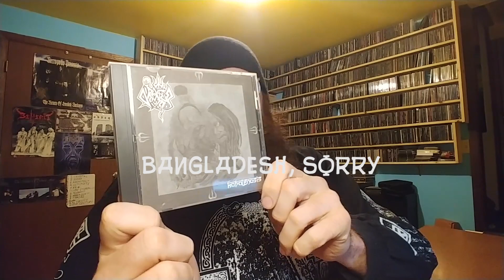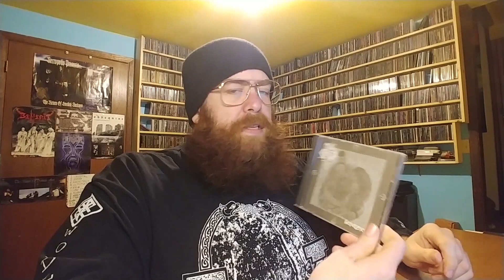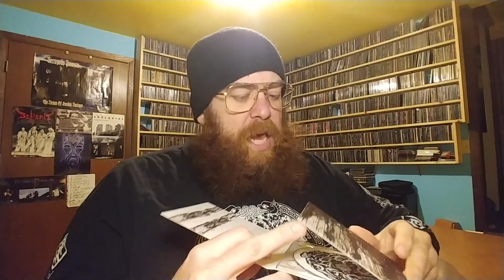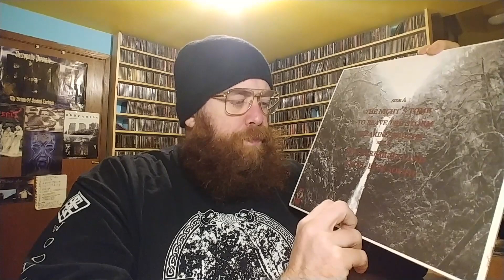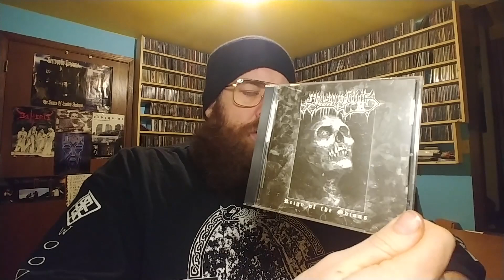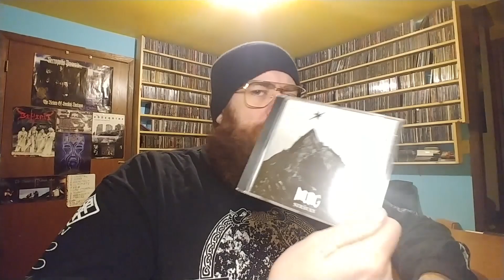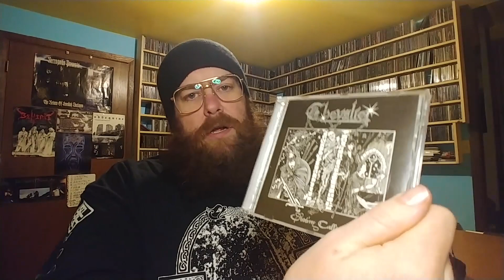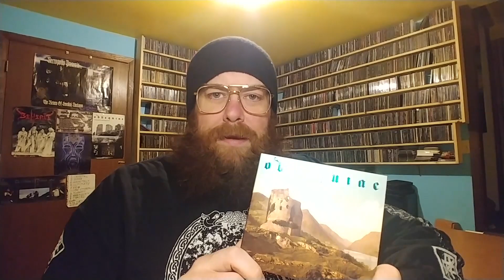2019 Metal Reviewed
Thanks for sticking with me for another year!